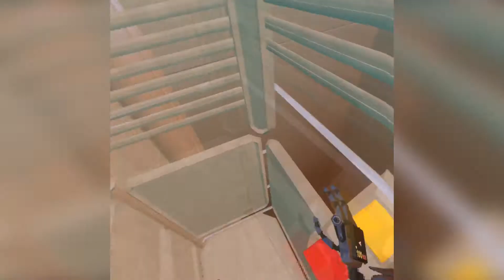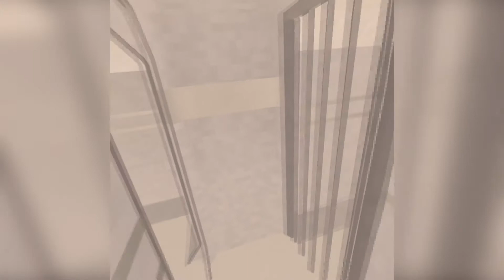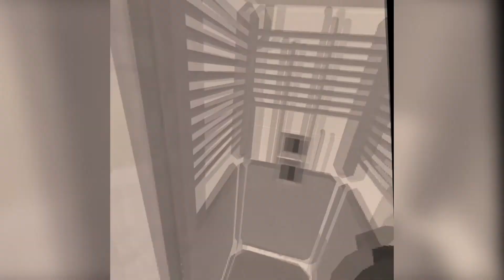Tea For God First Impressions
Today I am excited to be playing this unique game Tea For God on the Oculus Quest. It is a first person VR shooter that has an interest way of doing locomotion, it makes you walk around your play area. I hope you enjoy.